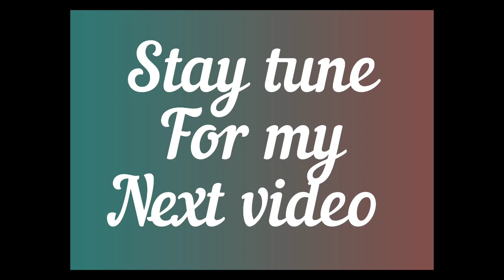OOTY VLOG PART 1#Shooting point#Horse riding #